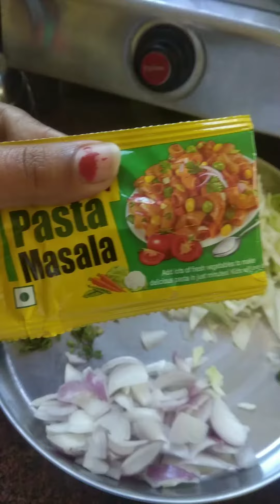Home style healthy And testy pasta recipe 😋😋 so watch enjoy frnds /aur recipes ke liye subscribe kre